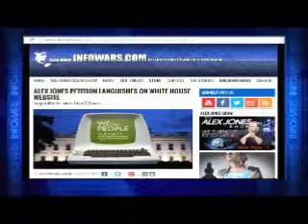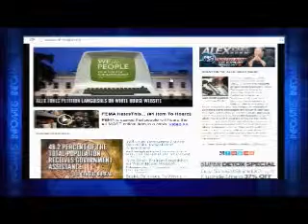The Alex Jones show Thursday July 10th 2014 part 7 of 15 edited flagged by YouTube scumbags